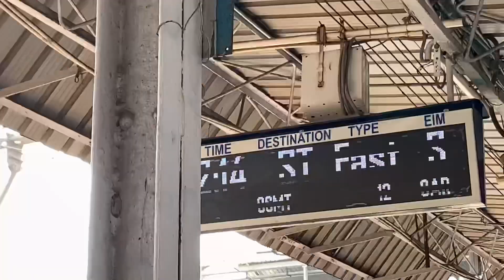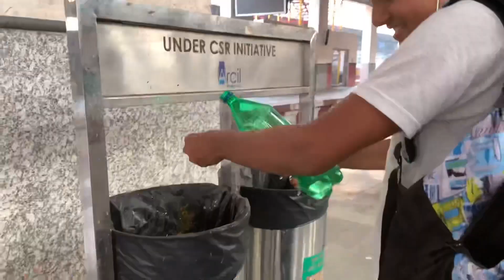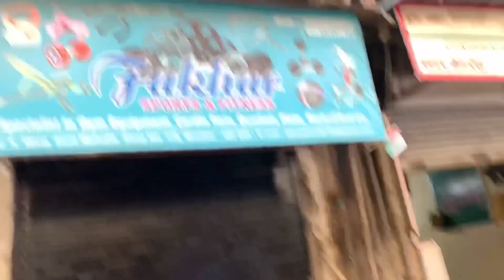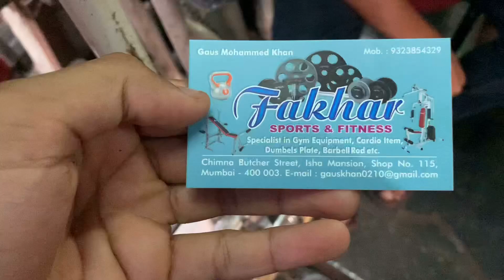Gym equipments shopping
Champion sports- Bhindi bazar, Muhammad Ali Road, near Shalimaar Hotel
Fakhar Sports and fitness- Chimna Butcher Street, Isha Mansion, Shop No. 115, Mumbai-400003